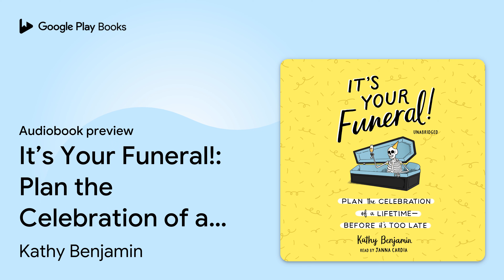It’s Your Funeral!: Plan the Celebration of a… by Kathy Benjamin · Audiobook preview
It’s Your Funeral!: Plan the Celebration of a Lifetime Before It’s Too Late
Authored by Kathy Benjamin
Narrated by Janna Cardia

0:00 Intro
0:03 An Introduction to Your End
5:03 Outro

BOOK DESCRIPTION

You can’t attend your own funeral. But you can have a blast planning it!

Death is scary—but planning your funeral doesn’t have to be! It’s Your Funeral! will help demystify death, decrease your anxiety, and put the fun back in funeral, whether that means a drunken bacchanal or a somber reflection on just how great you were. Every stage of the legacy planning process is considered, from a burial outfit to a funeral theme. Practical and cheeky questions alike are answered, including:

- What is the most eco-friendly burial method?

- Can I write my own obituary?

- Can my body be shot into space after I die?

- How can I manage my digital legacy?

Offering a plethora of curious facts, strange stories, and inspiration to help you think outside the coffin, It’s Your Funeral! includes worksheets that will ensure your wishes are recorded for posterity. Planning for death should be the time of your life, so let’s get started!

Kathy Benjamin’s writing has appeared on many popular humor and trivia websites, including Mental Floss, Cracked, Grunge, Pajiba, and Uproxx. Kathy is also the author of Funerals to Die For: The Craziest, Creepiest, and Most Bizarre Funeral Traditions and Practices Ever. She lives in Austin, Texas.

AUDIOBOOK DETAILS

Language: English
Publisher: Blackstone Publishing
Published on: August 17, 2021
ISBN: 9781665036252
Duration: 4 hr, 15 min
Genres: Humor / General, Self-Help / Death, Grief, Bereavement